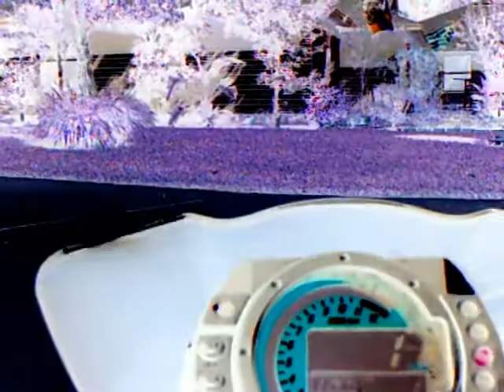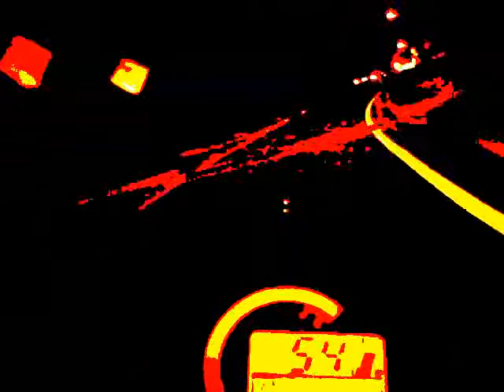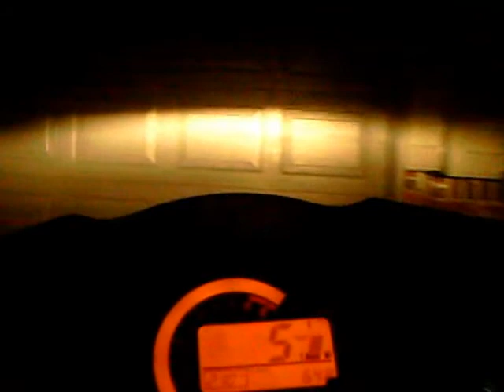Z1000 Night Ride 11.18.09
Short ride around town because i can.